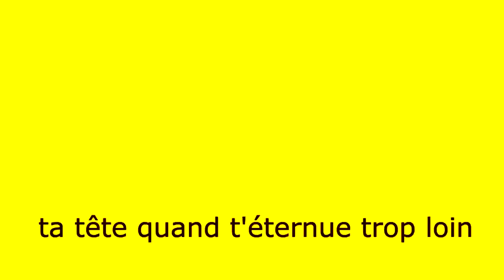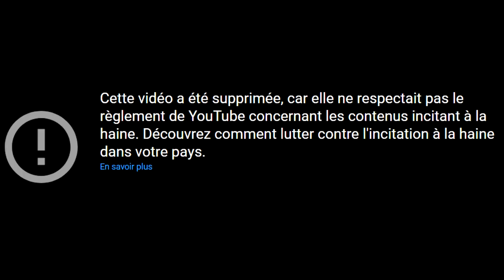" Je me désouviens " (clip gestes carrières) [YTP]FR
juste un court rappel pour devenir influenceur en 2021
(10 millions de vues svp 🍞)